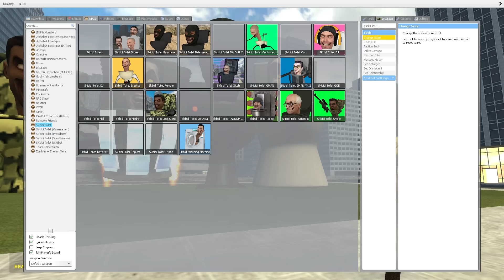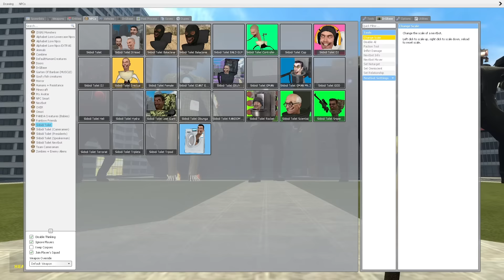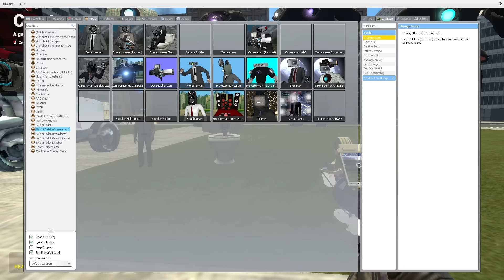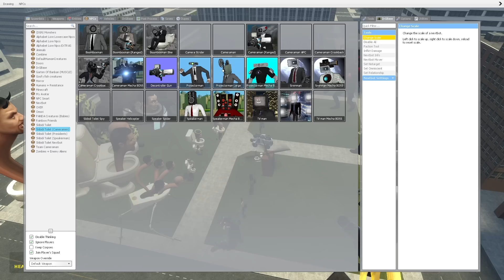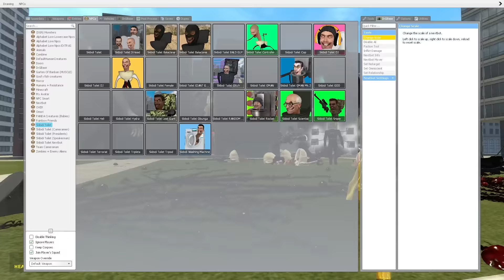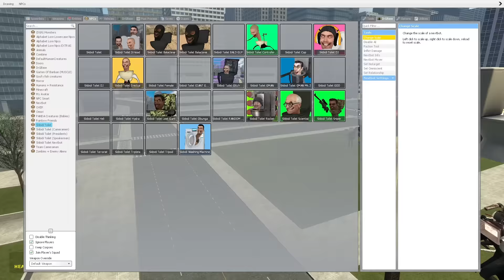ALL CAMERA MAN BOSSES vs ALL SKIDIBI TOILET BOSSES (Gary's Mod)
ALL CAMERA MAN BOSSES vs ALL SKIDIBI TOILET BOSSES
Credit for original Creator: @DaFuqBoom